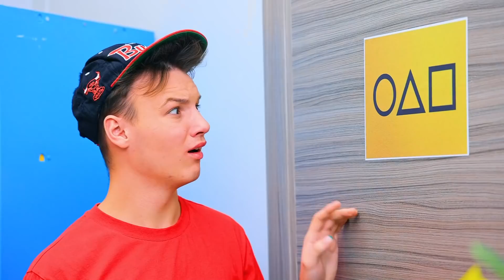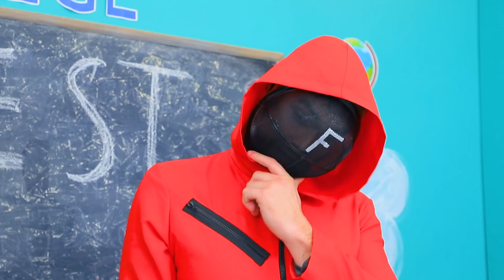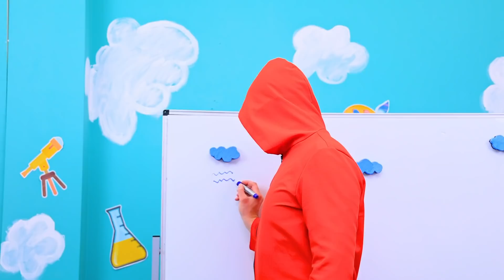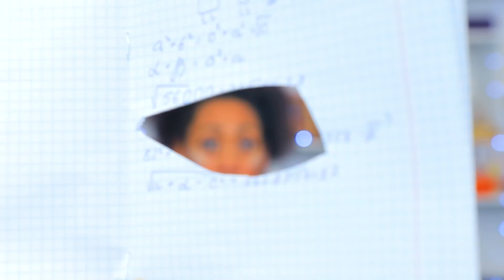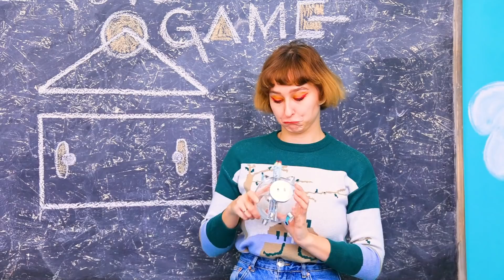Round 6 na Vida Real! 5 DIY De Materiais Escolares do Round 6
Quer jogar  round 6 na escola com seus amigos? Então você definitivamente vai gostar do nosso novo vídeo! Afinal, preparamos algumas ideias legais de DIY para você!

• Papel colorido
• Borracha
• Caneta esferográfica colorida
• Tinta acrílica
• Tesoura
• Removedor de esmalte
• Boneca
• Tecido
• Cola
• EVA
• Barbante
• Contas comuns e contas numeradas
• Moldes de meia esfera
• Lápis
• Secador
• Faca
• Vela
• Saco
• Bola de plástico transparente
• Papelão metálico
• Notas de dólar falsas
• Lápis colorido
• Apagador de quadro-negro